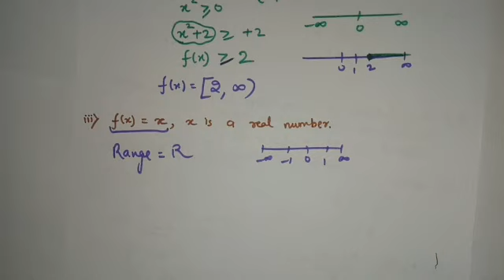Ex 2.3 Solution || RELATION AND FUNCTION || Class-11 || Ch-2 || NCERT MATHS|| PYTHON CLASSES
We At Python classes aim to help the needy student community in pursuing what is best for them. We help them through online free lectures and guidance videos to clear their doubts and support them in building their career.